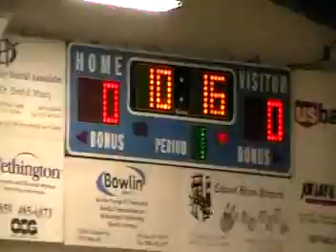Trimble County Raiders vs. Gallatin County Wildcats 1-21-10 (1)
All A Classic